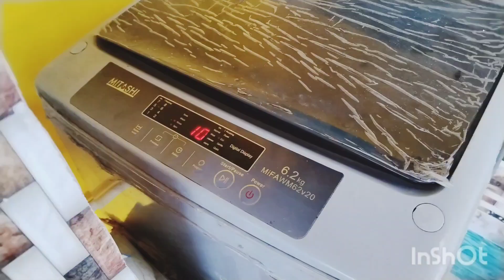সারাদিনে কি কাজ করতে হয় চলো দেখাই😥😭👪😘😍👍🙏